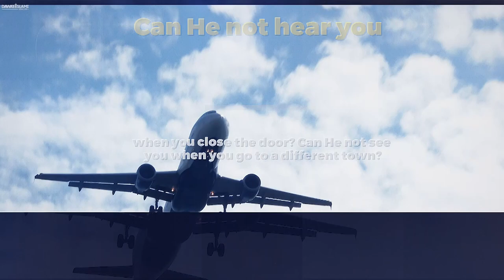Allah is Watching You Full HD1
Without a shadow of doubt Allah is watching you